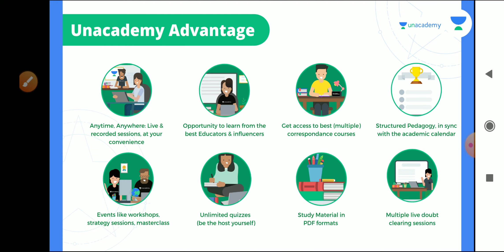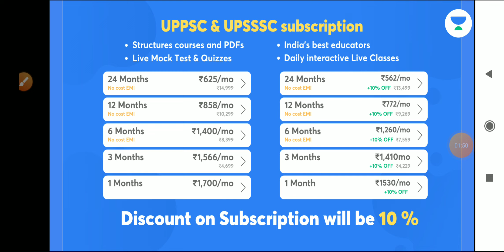UPPSC & UPSSSC की तैयारी करने वालों के लिए खुशखबरी, आज ही अपना कोर्स buy करे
सभी कोर्स खरीदने के लिए हमारे रेफरल कोड का इस्तेमाल करें और पाइए  10 पर्सेंट तक की छूट UPEXAM10

Last day before the price PRICE HIKE 🔊

Today is the last day to get a subscription on the current price

UPPSC & UPSSSC subscription prices में 1 April से 10% तक की वृद्धि होगी।

तो इंतज़ार किस बात का है❓